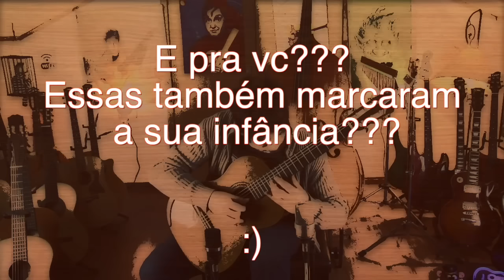10 Músicas que Marcaram a Infância por Fabio Lima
Salve meus irmãos!!! Como estão as coisas por aí???
Por aqui tá tudo ótimo, graças a Deus! Um dia lindo de sol e a sonzeira que não pode parar... Trago agora um vídeo muito especial que fiz baseado em minhas recordações de infância. E pra vc? Essas músicas tb marcaram época? Quais ficaram de fora e deveriam aparecer num volume 2???
Bom, por hr é isso... Aumentem muito o volume e SOM NA CAIXA!!!
Beijos e abraços pra todo mundo e daqui a pouco tem mais... :)

Fabio Lima é um artista Augustine Strings
10 Músicas que Marcaram a Infância por Fabio Lima